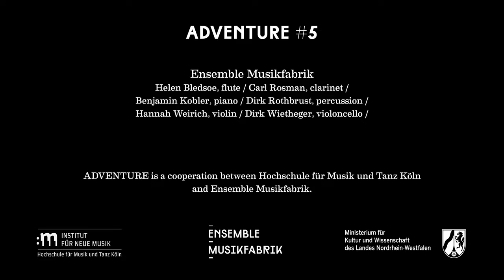Adventure #5 | Patrick T. Schäfer – Sisyphos I (2020)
for ensemble

Ensemble Musikfabrik:
Helen Bledsoe, flute
Carl Rosman, clarinet
Benjamin Kobler, piano
Dirk Rothbrust, percussion
Hannah Weirich, violin
Dirk Wietheger, violoncello
Aaron Cassidy, conductor

recorded live at Hochschule für Musik und Tanz Köln, July 2, 2021

Janet Sinica, camera and editing

Benjamin Bentz und Daniel Wierczeiko (SKB der HfMT), sound recording and lighting
Simon Spillner, sound mixing and mastering

ADVENTURE is a cooperation between Hochschule für Musik und Tanz Köln and Ensemble Musikfabrik

musikfabrik.eu